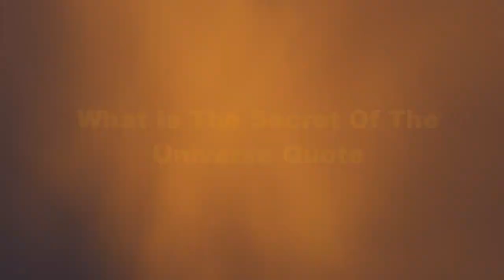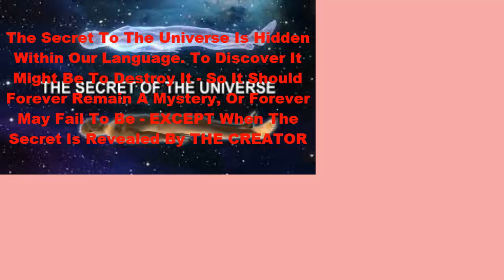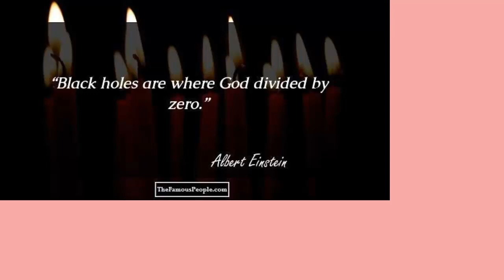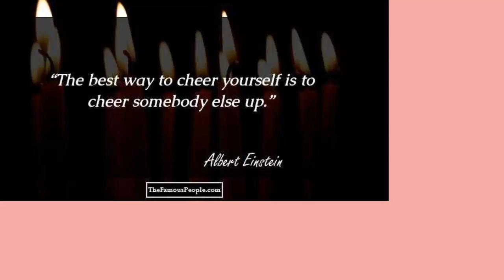What Is The Secret Of The Universe Quote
by title "What Is The Secret Of The Universe Quote"